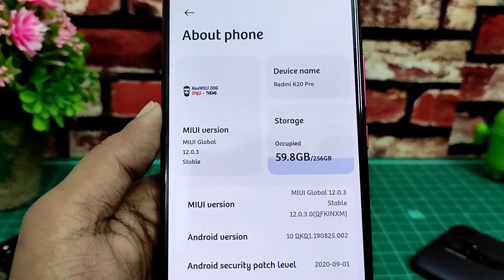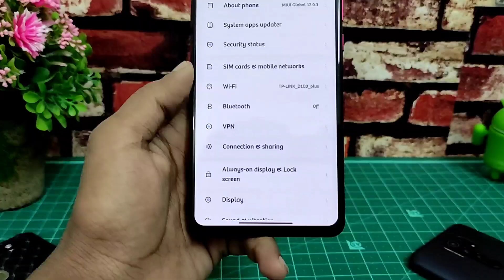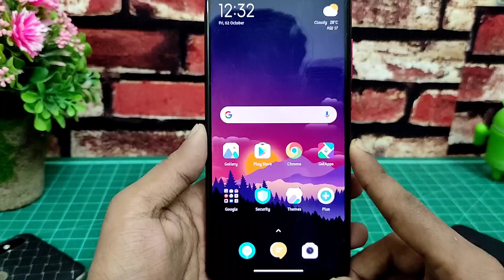( Official ) Android 10 Gesture Enabled for Redmi K20 Pro Indian Variant | Android 10 Navigation Bar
🔥 Replace Poco Launcher with MIUI 12 System Launcher in Redmi K20 Pro, K20, POCO X2, POCO F1
Enable MIUI 12 OFFICIAL Android 10 Gesture For Redmi K20/K20Pro & Poco F1/X2/X3 | Gesture & Animation
OFFICIAL MIUI 12 LAUNCHER FOR REDMI K20 & K20 PRO | INSTALL MIUI 12 LAUNCHER FOR POCO F1 ,POCO X2, Poco X3, Poco M2, Poco M2 Pro & Poco C3

miui13 power menu now available to Install for Any Xiaomi Phone

how to Enable Android 10 Gesture Enabled for Poco F1, Poco M2, poco x2, Poco C3, Poco x3, poco m2 Pro & Poco F2 pro